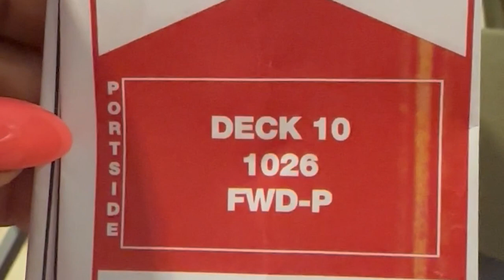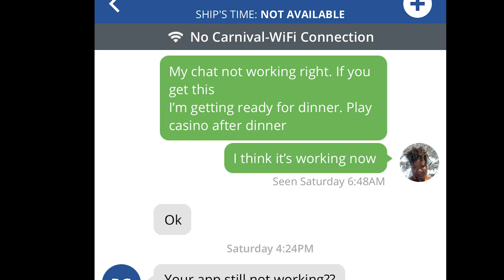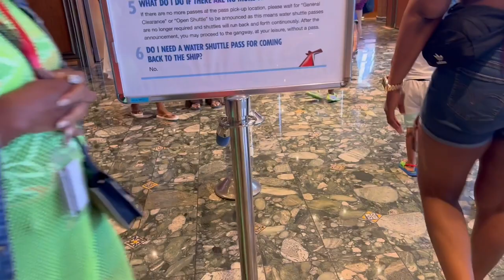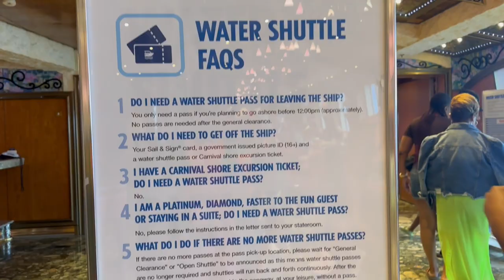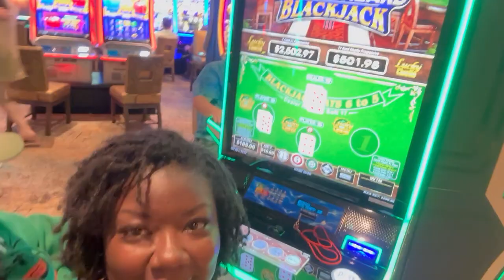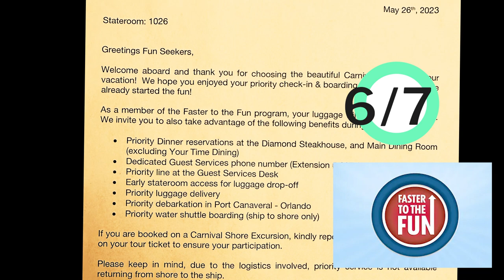Was Faster to the Fun on Carnival Liberty worth the money?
We bought Faster to the Fun on a Carnival Liberty 4 day sailing. Did it get us to our FAMULY fun group cruise, or Nassau faster? Was it worth it the money?  Tune in to find out.